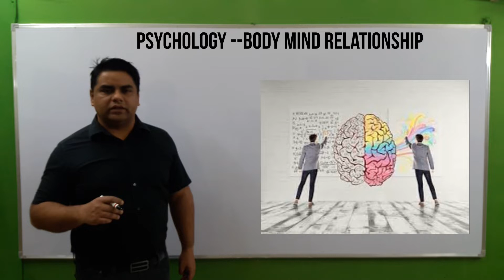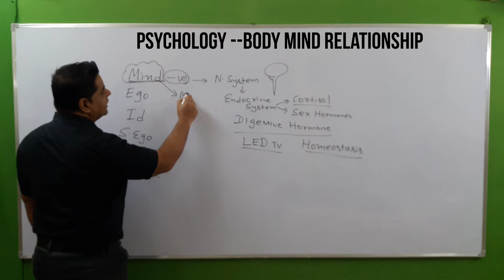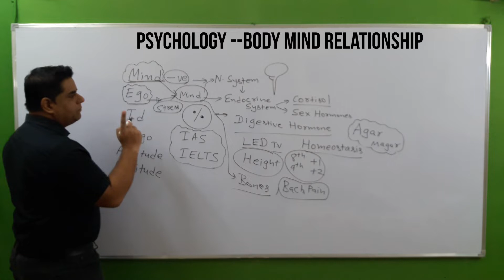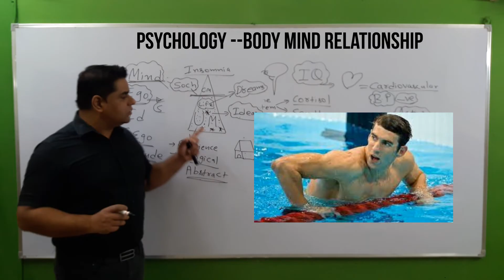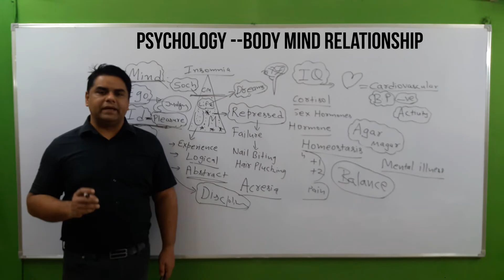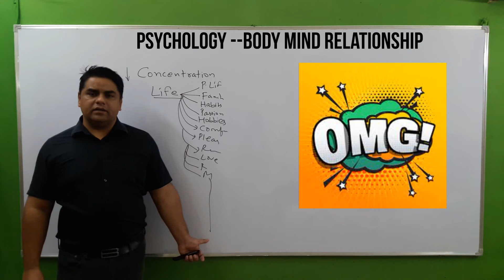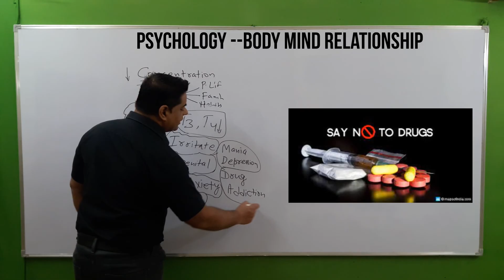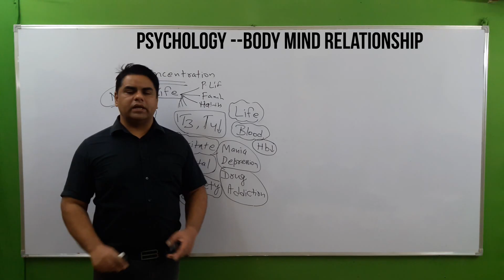Psychology Nursing | Body Mind Relationship | Bsc Nursing | Gnm Nursing | Psychology Lectures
Hello friends welcome to nursing masters
Notes related to body mind relationship chapter

Body mind relationship

Effect of mind on the body
*Motivation leads to increase activity and goal directed behaviour.
*Unconscious motivation and conflict give rise to hypertension historical behaviour attention seeking behaviour had a migraine conversion disorder when an individual show stress in the form of physical symptom like nail biting peptic ulcer hair plucking.
*Tension can cause muscle tension ,increase sweating, rapid eye  movement ,fear ,anger, jealousy insomnia ,hypersomnia ,indigestion ,anorexia and anxiety

Effect of body on The mind
*Physical fatigue effect concentration interest decrease motivation.
*Hyperthyroidism leads to restless mental activities and overexcitement.
*Hypothyroidism leads to fatigue,constipation can cause irritated behaviour depression and anxiety ,it can be present due to prolong  sitting bed ridden and pregnancy and nervous system disorder.
*Stimulation of autonomic nervous system can cause anxiety and anxious personality ,mood swings ,depression winter blues negative sense of doom that something is bad going to happen.
*Brain injury can cause psychological problem like mania mood swings psychosis example schizophrenia.
*Any disorder minor or major can cause psychological problems example include fever headache anaemia fracture.

Watch these playlists now to get best nursing knowledge and clear norcet exam (nursing officers exam), entrance exams, state board exams in india and nclex rn exam